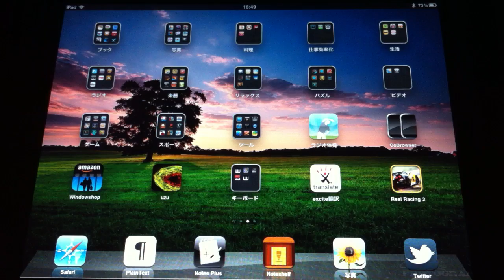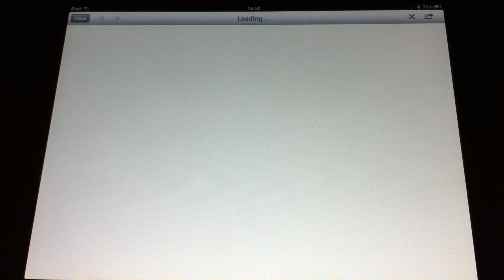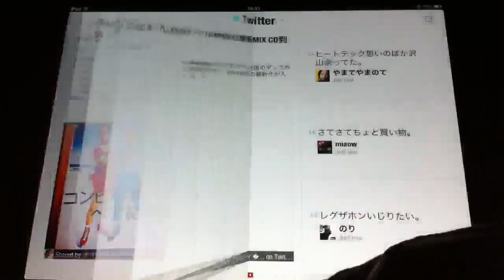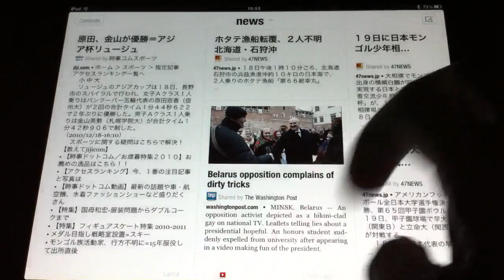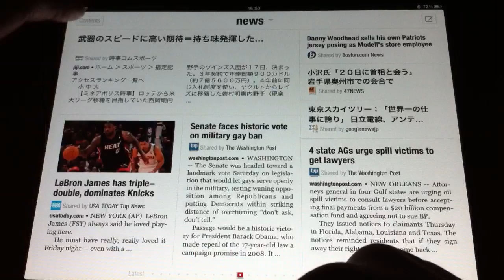Flipboard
ニュースやTwitterの情報をチェックするのが、雑誌のようにできる Flipboard です。